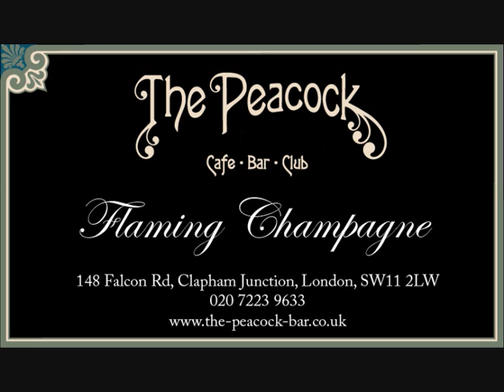Flaming Champagne at The Peacock Bar London Burlesque, Cabaret & 80's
Peacock Bar Club that is fit to publish! Photographs and videos also available from the Peacock Bar
New photos and videos added weekly.

We are just two minutes from Clapham Junction Station. Looking for a Great burlesque show in Staffordshire, cabaret nightclub in Worcestershire, birthday party club in Shropshire, stag night Venue in Cheshire, hen party bar in Wiltshire, Belgian fruit beer Tasting in Leicestershire, cocktail lessons in Lincolnshire, team Building activities in Suffolk, corporate events in Sussex, Xmas party Venue in Somerset,   NYE party in Norfolk or 80s nights in Oxfordshire? Forget it come to London instead!

Searching for a great burlesque night in Guildford, birthday party venue in Brighton, stag night bar in Bournemouth, hen party restaurant in Edinburgh, cocktail classes in Richmond, NYE party in Kingston. Forget it come to London instead. On the lookout for a great burlesque show in Kingston, birthday party club in Richmond, stag night venue in Edinburgh, hen party bar in Bournemouth, cocktail lessons in Brighton, corporate events in Guildford? Forget it come enjoy some burlesque instead.

For birthday party, cordoned off area, guest list, cocktail classes corporate events hen night, private party, reserved area, restaurant stag